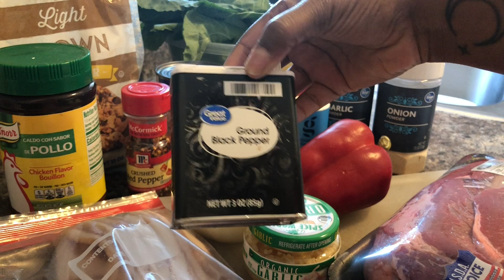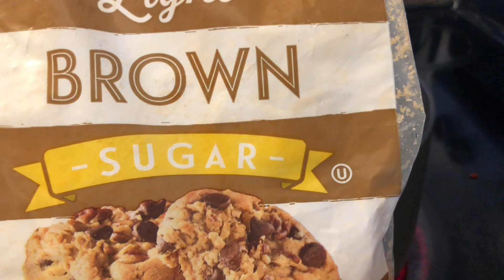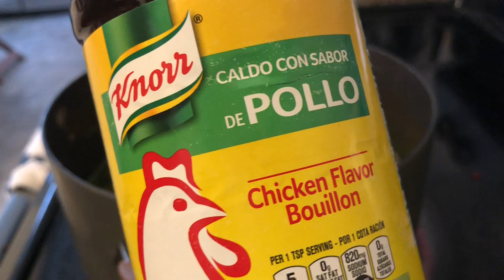World's Best Southern-Style Collard Greens With Chuck Roast Recipe | How to cook Soul Food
Wash and Rise your roast, separate the chuck you wish to use and trim the fat.

Season your meat on both sides then set aside

Chop up 3/4 onion, 3/4 red pepper, and 5 strips of this cut bacon

Clean and Chop collard greens

Soak them in salt water vinegar solution as shown in video

Place a big pot over medium heat and add 3 tbs of oil to the pot. Brown your meat on both sides

Add the sliced bacon, fry until golden dark brown then onions and red pepper and stir

Add 2 tbs of minced garlic

Allow this to fry for 3 minutes then add your collard greens and allow them to fry for 5 minutes or until they wilt (shrink)

keep doing this until all your greens are in the pot

Add your 1 can of chicken broth and refill that can with water

Add your 2 boullion scoops or cubes.. add 4 if you didn't use broth

Add season salt, sugar, pepper, garlic powder, crushed red peppers, and apple cider vinegar

Lastly add in your roast and allow to cook until tender

Stir well then cover with a top and allow this to cook for 45 minutes